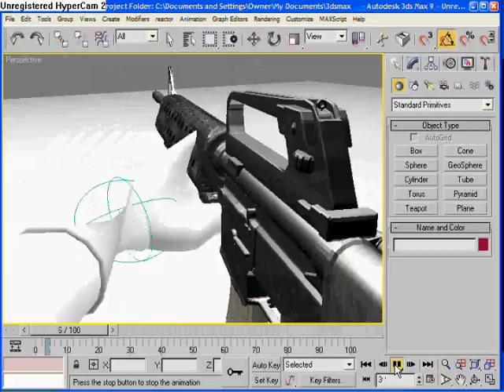My 3ds max 9 M-16A2 animations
My 2nd animation EVER